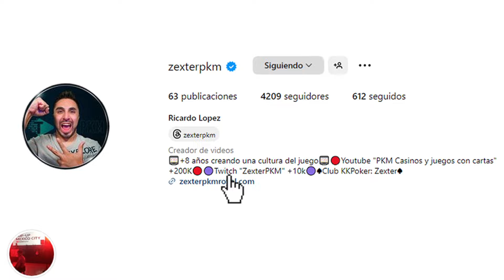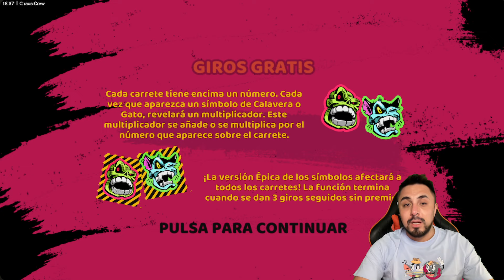¡La slot que mas esta pagando! Comprando bonos a lo loco en Chaos Crew | ZexterPKM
¡La slot que mas esta pagando! Comprando bonos a lo loco en Chaos Crew